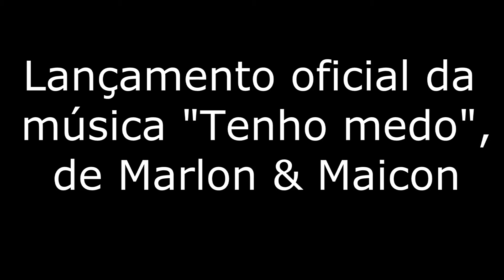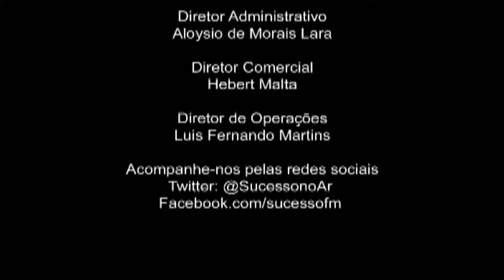Abertura e lançamento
Abertura do programa Território Sertanejo, com Wemerson Di Castro.
Lançamento da música "Tenho medo", de Marlon & Maicon.